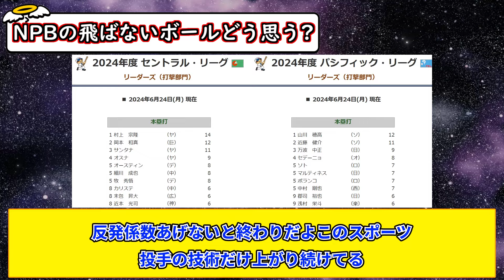プロ野球､飛ばないボールのせいで、つまらなくなってしまう【なんJまとめ】【なんGまとめ】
引用元：ttps://5ch.net/